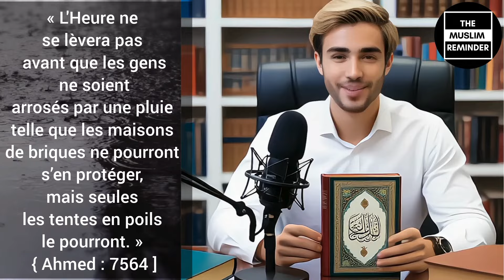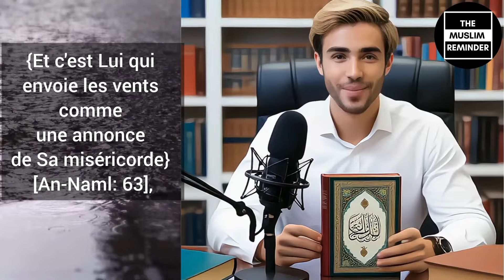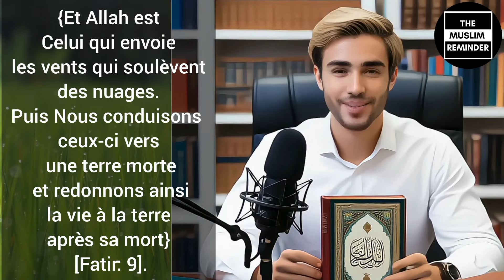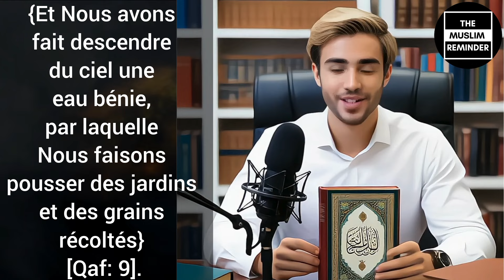PLUIES ABONDANTES ET SANS BENEFICES | UN DES SIGNES DE LA FIN DES TEMPS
QUAND L'EAU SE TRANSFORME EN CATASTROPHE :
Cette vidéo explore le concept de la pluie dans l'Islam, en tant que source de vie et de bénédiction divine, mais aussi comme signe potentiel du châtiment divin. Elle examine les hadiths prophétiques qui décrivent des pluies torrentielles à la fin des temps, qui n'apportent aucune bénédiction à la terre et à ses habitants.

La vidéo met en lumière les deux aspects de l'eau : sa capacité à donner la vie et à la détruire. Elle souligne également la dépendance des humains à la miséricorde divine pour leur survie et la nécessité de prier pour des pluies bénéfiques.

En plus de sa dimension religieuse, la vidéo aborde également les enjeux environnementaux actuels liés aux changements climatiques, tels que la diminution des récoltes agricoles et l'augmentation des inondations. Elle invite à une réflexion sur l'impact de ces changements sur la vie des humains et sur la nécessité de prendre des mesures pour préserver l'équilibre de la nature.

🤲Jazak Allahu Khairan pour avoir soutenu notre projet Dawah.
❣️ C'est grâce à vous que je peux continuer à à créer et à partager des contenus de qualité sur l'islam.

Points clés à retenir :
1) La pluie est un don de Dieu et une source essentielle de vie.
2) Cependant, des pluies excessives ou inefficaces peuvent également être un signe de châtiment divin.
3) Les hadiths prophétiques nous avertissent des signes de la fin des temps, y compris des pluies torrentielles qui ne nourrissent pas la terre.
4) Les changements climatiques menacent la sécurité alimentaire et augmentent les risques d'inondations.
5) Il est important de prier pour des pluies bénéfiques et de prendre soin de l'environnement.